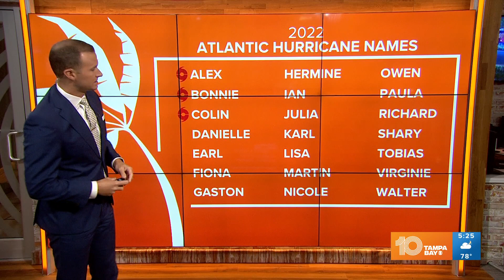Tracking the Tropics: Tracking two waves in the Atlantic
Neither looks very impressive right now, but both have about a 20% chance of developing over the next five days.